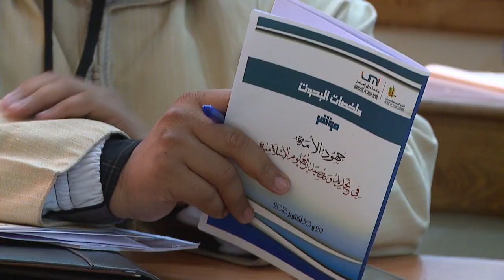د رشيد كهوس : ملامح المسلك البين للقراءة التجديدية الواعية للسيرة النبوية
مداخلة د رشيد كهوس في موضوع ملامح المسلك البين للقراءة التجديدية الواعية للسيرة النبوية، بالمؤتمر العالمي الأول في موضوع جهود الأمة في تجديد و تقصيد العلوم الإسلامية من تنظيم شعبة الدراسات الإسلامية بالكلية المتعددة التخصصات بالرشيدية وذلك يومي 29 و30 أكتوبر 2018 م